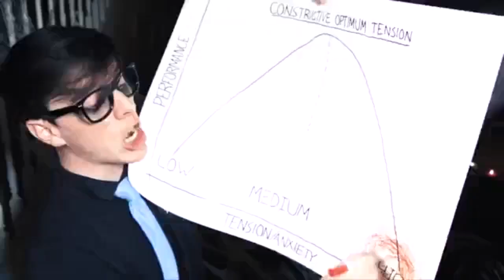Logan Out of Context (Season One) - Sanders Sides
part two of this series (i'm gonna do each side in s1 first, so i might be able to include clips from the s2 finale when i move onto s2)
episodes: my true identity - accepting anxiety part 2
don't you remember back when he actually expressed his feelings, ah fun times

i am also a minor and use they/them pronouns.